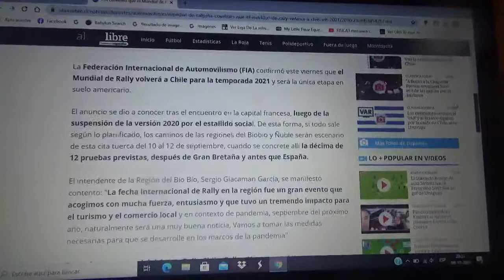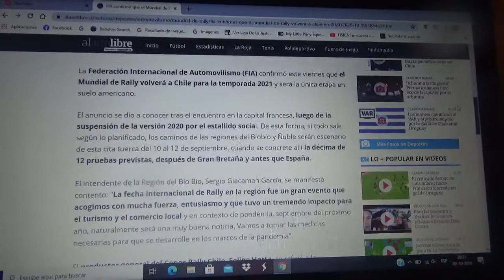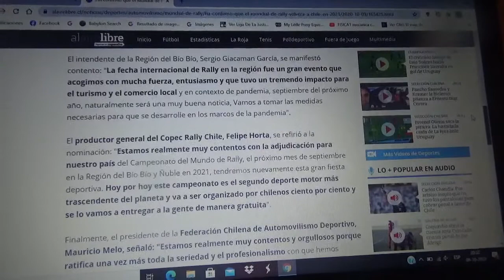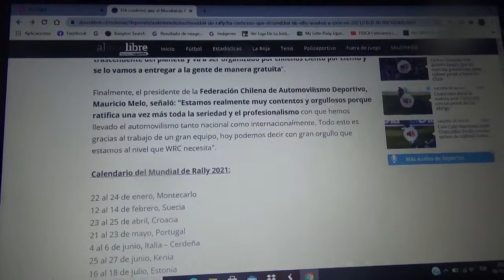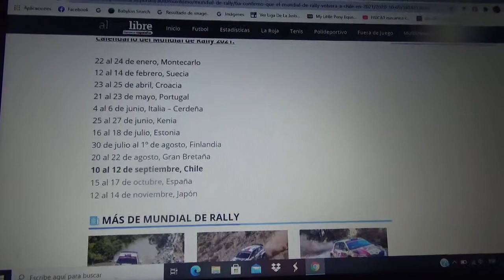Chile vuelve al WRC 2021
Al igual que la versión de 2019 la competencia Copec Rally Chile 2021 tendrá a la Región de Concepción de este país como la sede oficial de este evento el cual no se pudo hacer durante este 2020 a causa del estallido social y la pandemia